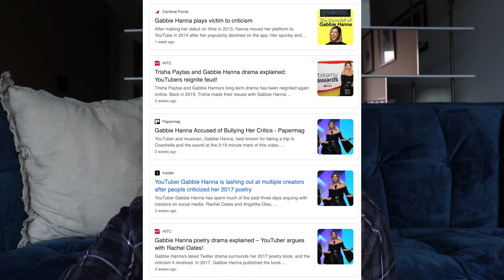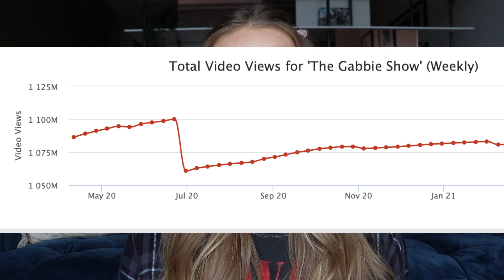Gabbie Hanna is Ungrateful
where do you live - London at the moment!!
favorite color - blue (duh)
what do you film with - canon eos rebel sl2